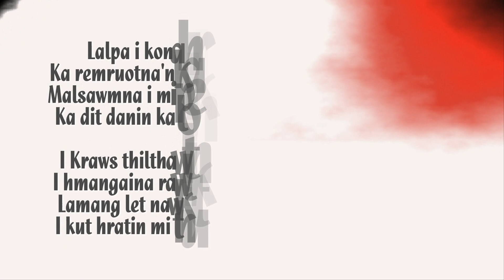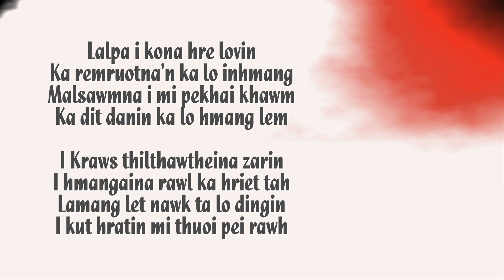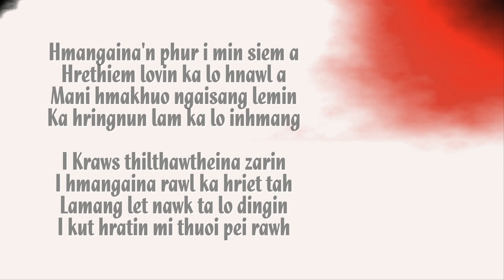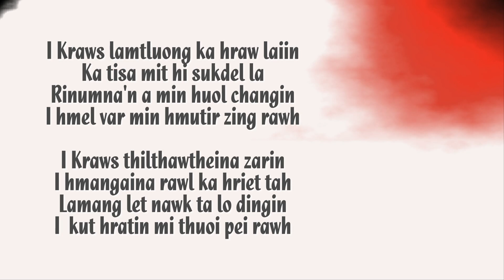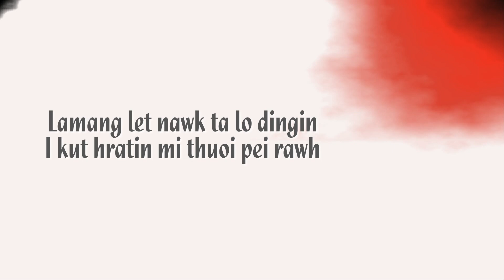I Kraws thilthawtheina zarin - Esther|ES7 Project For the Glory of God| Gospel Lyric Video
I Kraws thilthawtheina zarin - Esther
Phuoktu: J. Malsawm Inbuon
Recording: LRC Recording Studio, Thingdawl, Kolasib
Lyric Video: ES7

Hi Gospel Lyric Video hi nei ang ang le thei ang ang remkhawma, mani hmingmawina le hmingsietna ding sie kienga, a mi kotu Pathien ta dinga pensuokna niin, ama ropuina ding chaua hung pieng le buotsai a nih.

Ngaithlatuhai po po Lalpan malsawm raw se cheu.

Hi hla hi lo cut, siem danglam le upload sawng phal an nawh.
ES7Project  hla dang a hnuoi a link a hin

Click 🔔 button to get new uploads